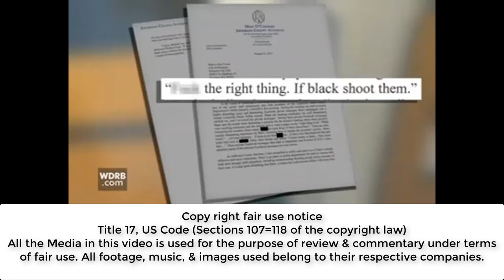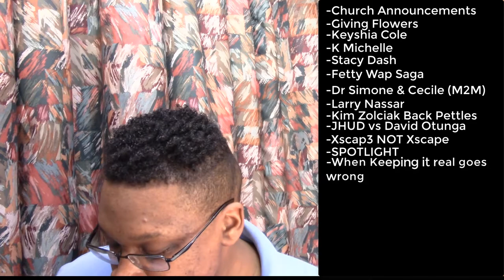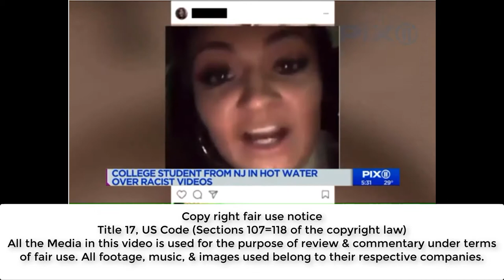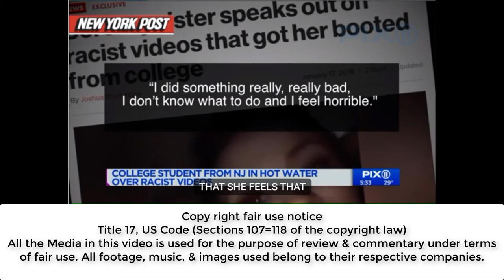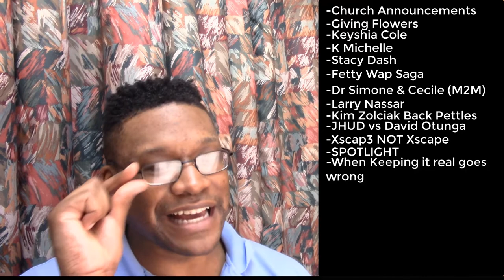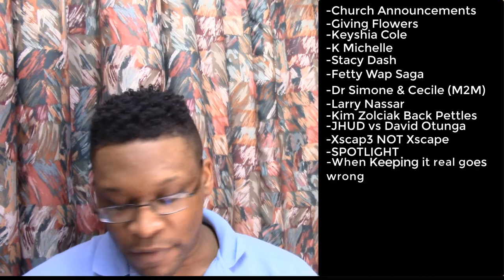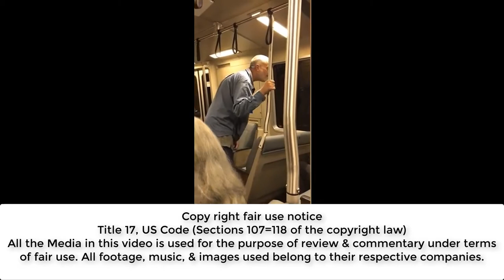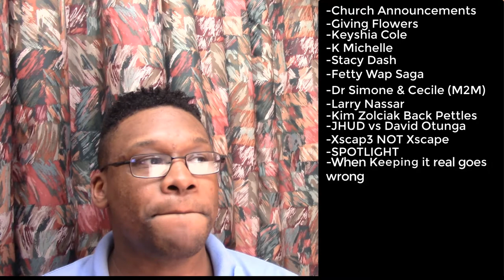TATTWT 021218 Part 2: When Keepin It Real Goes Wrong; JustinJ1232, Harley Barber, Todd Shaw